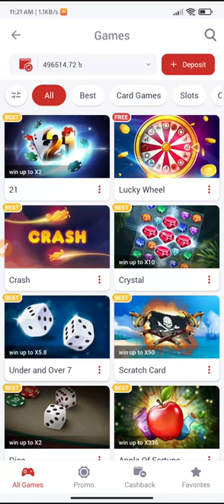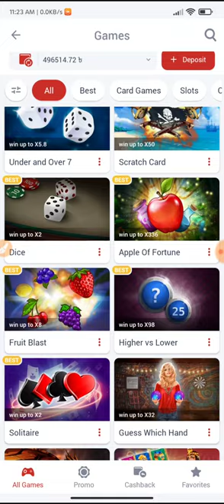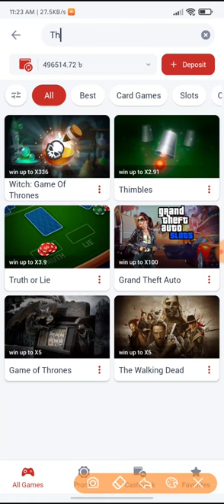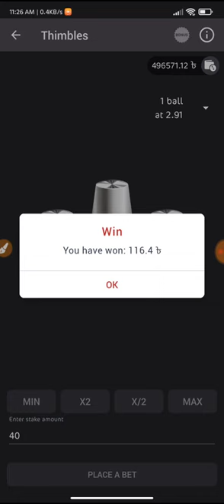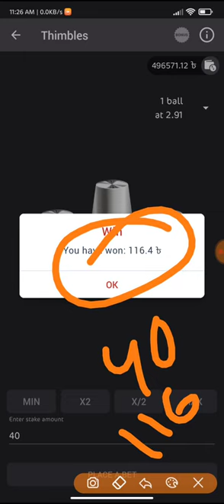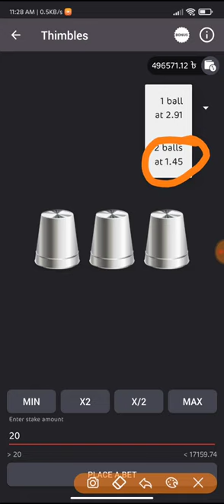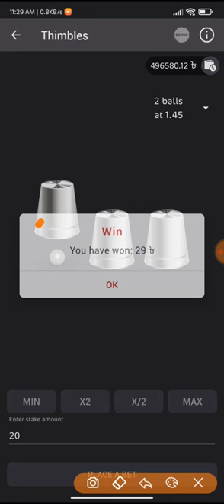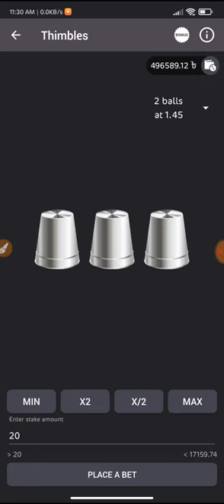1xBet Thimbles গেইম খেলে দিনে হাজার হাজার টাকা ইনকাম করুন | 1xbet thimbles game tricks 2022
1xbet thimbles game tricks || 1xbet All Time Winning Tricks

যারা যারা নুতন একাউন্ট খুলবেন তারা অবশ্যই প্রমোকোড ব্যবহার করবেন। আর যারা লছে আছেন, দয়াকরে তারা আমার কথাটা একটু মনোযোগ দিয়ে শুনুন আপনারা পুরান একাউন্ট টা বাদ দিয়ে নিচের প্রমো কোডদিয়ে একটি নতুন একাউন্ট খুলুন। আপনারা অবশ্যই নতুন একাউন্টে লাভ করতে পারবেন, আমিও আপনাদের মতো লছে ছিলাম এই কোডটি ব্যবহার আমি লাভে আছি। আমি জানি আমার এইকথাটা বিশ্বাস করতে আপনাদের কষ্ট হবে। আপনারা চাইলে আমার ইউটিউব ভিডিও গুলো দেখে আসতে পারেন 🤘🤘

1xbet promo: RAFU59
MegaPari Promo : RAFU59

Related Tags,

1xbet thimbles thimbles tricks thimbles tricks 1xbet 1xbet thimbles tricks how to play thimbles thimbles hacked tricks thimbles winning stretgy .